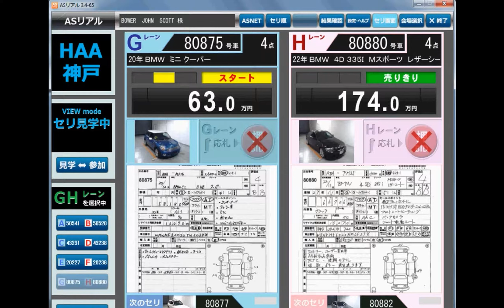How bidding happens - HAA Kobe Auctions bidding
Car wholesaler